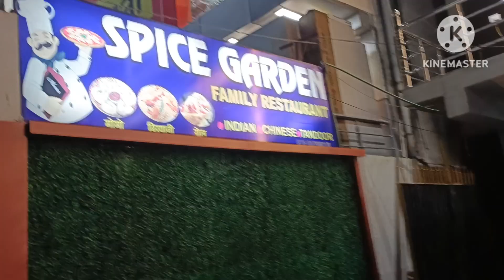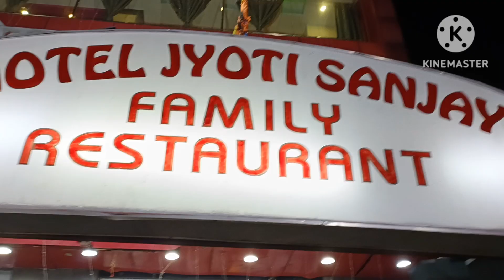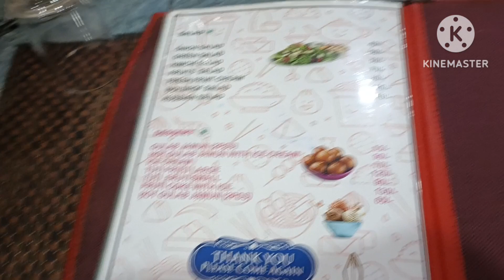आज रात का खाना होटल में खाया || होटल मे पनीर की सब्जी || daily vlog || mini vlogs || Desi khana